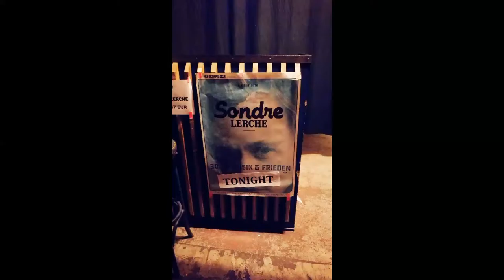2016-11-30 Sondre Lerche - Musik & Frieden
Sondre Lerche -  Musik &  Frieden